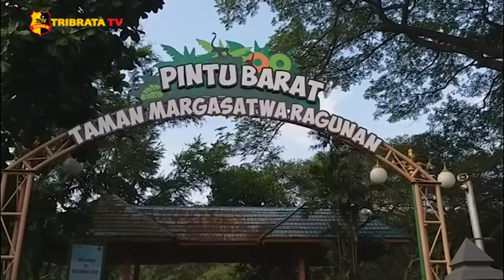MEMASUKI LIBUR PANJANG TAMAN MARGASATWA RAGUNAN ALAMI KENAIKAN PENGUNJUNG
Memasuki waktu libur panjang dan cuti bersama, Taman Margasatwa Ragunan menjadi salah satu pilihan tempat rekreasi yang banyak di minati oleh masyarakat.

Semenjak memasuki libur panjang jumlah pengunjung di Ragunan terpantau meningkat tercatat mulai dari tanggal 28-29 Oktober telah mencapai 1.400 pengunjung.

Taman Margasatwa Ragunan juga tetap menerapkan protokol kesehatan dengan ketat mulai dari pemeriksaan suhu tubuh, dan penyediaan tempat mencuci tangan. Namun Taman Margasatwa Ragunan menetapkan bahwa ibu hamil, lansia dan bayi tidak diperbolehkan berkunjung untuk memperkecil kemungkinan penyebaran virus Covid-19.

Tim Liputan : Nadia / Ari

Salam Tribrata.